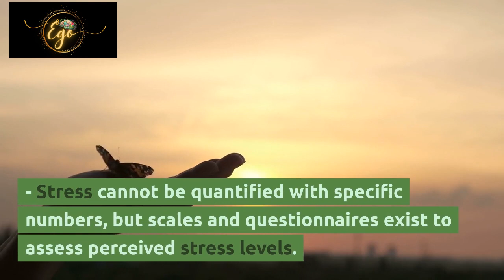Stress managing , various Stress